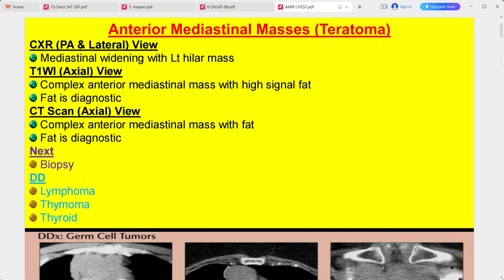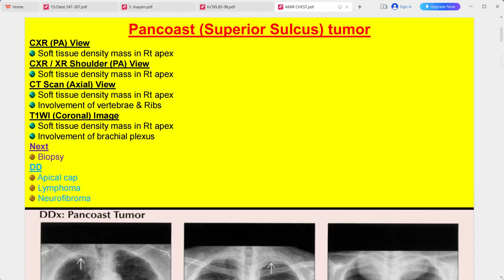RADIOLOGY EXAM CASES